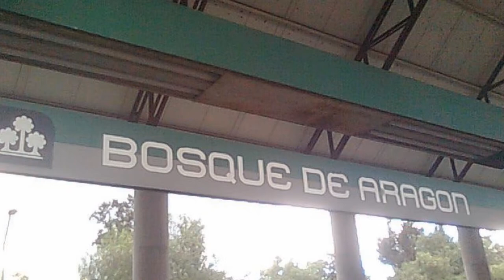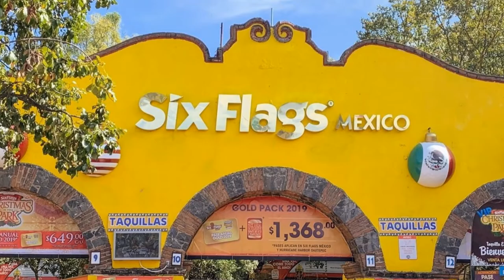EL ACUARIO ARAGON (CDMX)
Hola de nuevo a toda la comunidad de YouTube. En este video recordaras uno de los sitios mas emblemáticos de el Bosque de Aragón en la CDMX: El Acuario Aragón, el cual cerro sus puertas en el año 2009, aunque dicen que aun funciono hasta los primeros meses del año 2010. No hay mucha información al respecto, ni fotos o videos en la red, pero entre mis archivos tenia algunas fotos de cuando fui por ultima vez en el año 2008 y agregue algunas tomas de los pocos videos que pude encontrar aquí en la plataforma. Espero sea de su agrado.